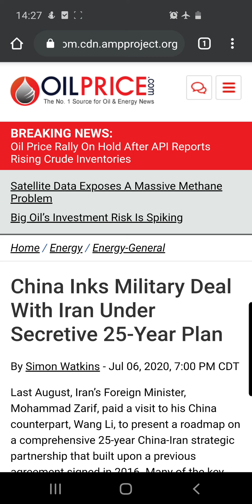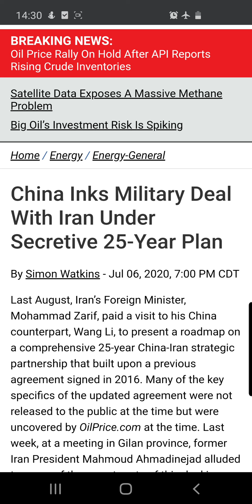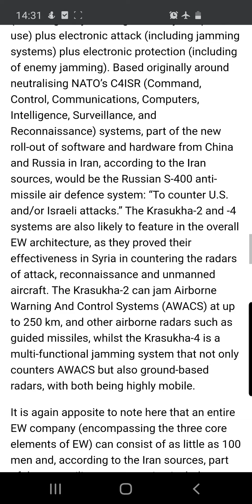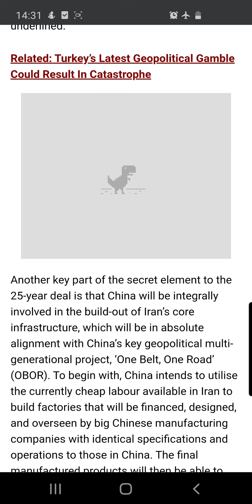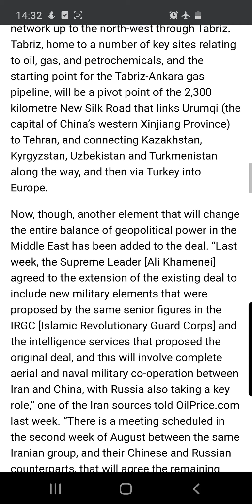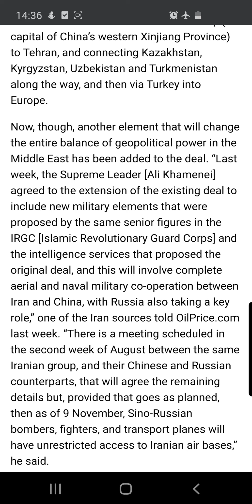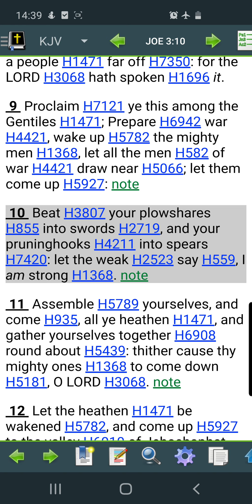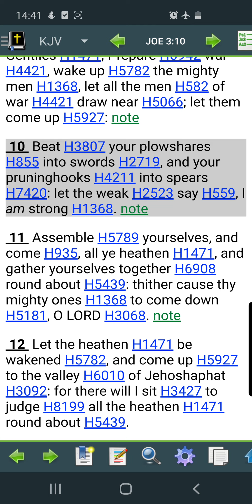Iran, Russia and China's secret war deal